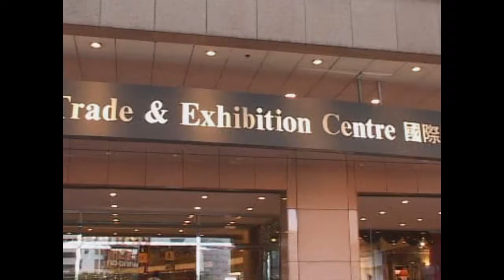Nane Dance Troupe Performance Part 1 - Armenian Church Pilgrimage to Hong Kong 2005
The Nane Dance Troupe performed at the cultural event in Hong Kong in 2005 as part of the Armenian Church of Kolkata's pilgrimage to remember Sir Catchick Paul Chater.